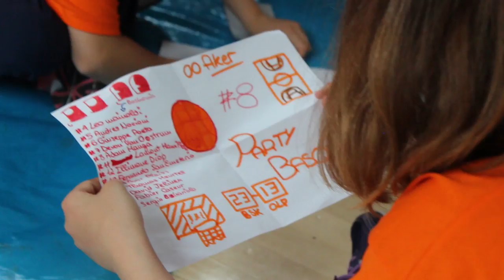Así disfrutaron los niños del Party Basket con la visita de David Jelinek y Fabien Causeur.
Los baskonistas visitaron los centros cívicos gasteiztarras que acogen  el evento e hicieron disfrutar a los más txikis.